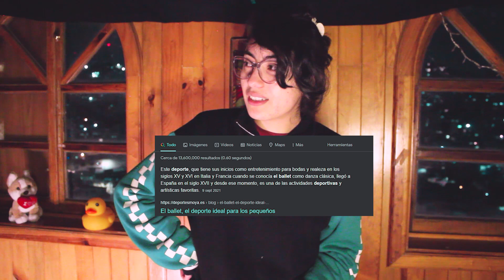Respondiendo Preguntas! Intentando retos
- Dónde comprar un yoyo como los que uso? Te dejo el link es mi tienda!! :D
(YA NUEVOS YOYOS DISPONIBLES)

Créditos del Outro
YouTube: Trax MC o en insta como @trax.doblenne

Equipo:
Cámara: Canon t3i
Dos aros de luz led de amazon